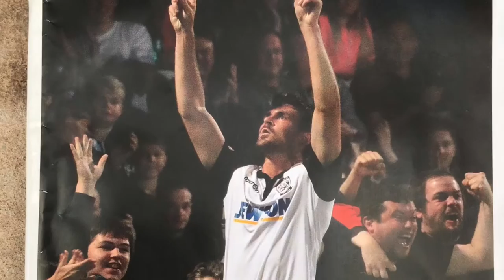Highlights: Hereford FC 6-0 Bridgwater Town